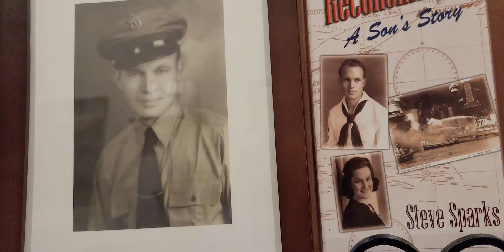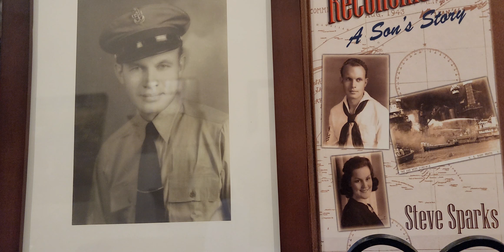Celebrating Democracy with Steve Sparks... Christmas 1942, a Love Story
San Francisco December 1942, America at War